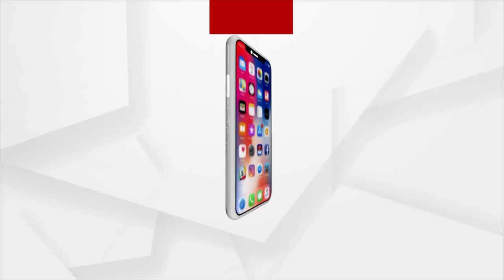100th Episode Of Mann Ki Baat To Go Live In Sambalpur, Manmohan Samal To Take Part In The Programme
100th Episode Of Mann Ki Baat To Go Live In Sambalpur, Manmohan Samal To Take Part In The Programme.